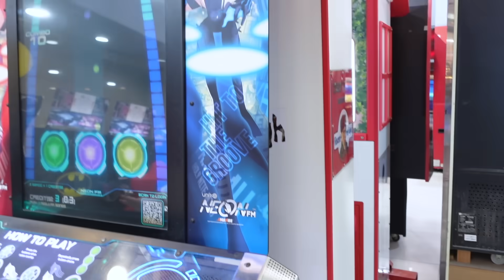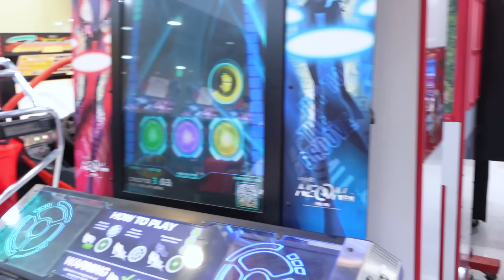ANG TAGAL KONG PINAGHANDAAN TO! BAKIT AKO KINAKABAHAN?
If would you like to support us